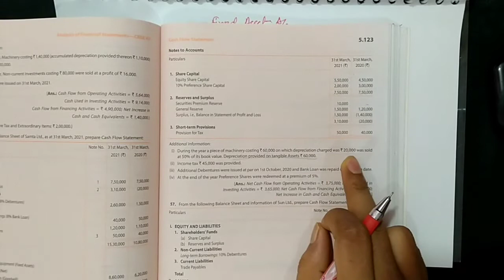Cash Flow Statement Part-11/ class-12, // Its Commerce Tips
Its Commerce Tips by Pankaj Verma

In this video we have discussed the latest CBSE Accounts syllabus and concept.

Contents-
Cash flow statement
Operating activities
Investing activities
Financing activities
Some basic concept
practical questions

Jai hind 🇮🇳🇮🇳🇮🇳🇮🇳🇮🇳🇮🇳🇮🇳🇮🇳🇮🇳🇮🇳🇮🇳